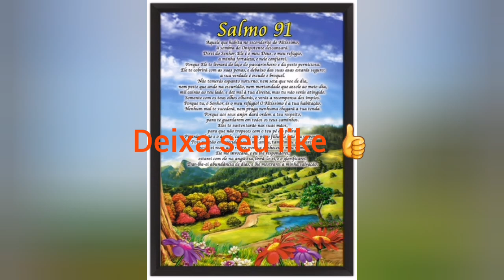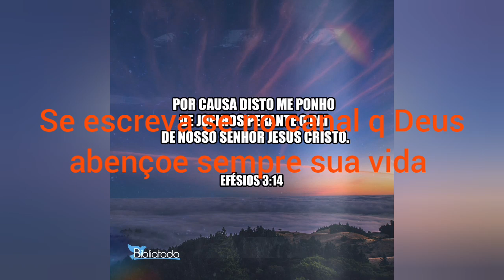Jesus e bom veja como ele opera nas visitas no lar 🏡